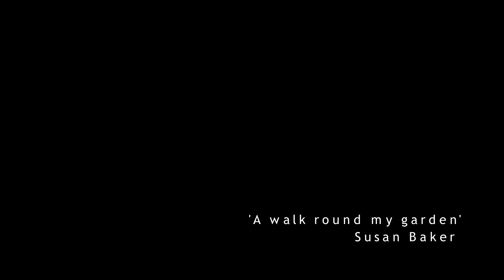A walk round my garden